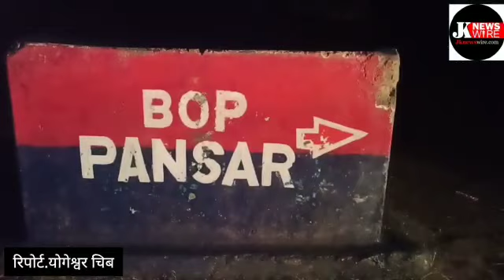IG,BSF,JammuFrontier,NS Jamwal#Shakargarh#Sailkot areas of Pak notorious for tunnels